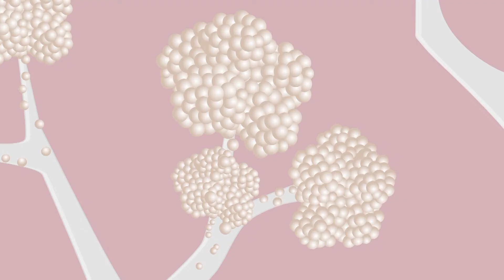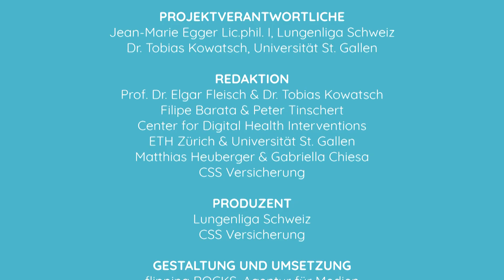Lern-Videoclip 2: Wir atmen. Weisst du, was sich dabei im Körper abspielt?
Asthma verstehen leicht gemacht – mit den neuen Lern-Videoclips!
Elf Lern-Videoclips helfen Kindern mit Asthma, mit ihrer Erkrankung besser umzugehen. Es handelt sich um eine Ergänzung zu herkömmlichen Schulungen und unterstützt betroffene Kinder und Eltern, ihr Wissen zu festigen.